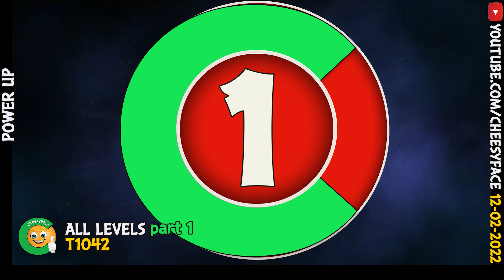CheesyFace All Levels PART 1 Power UP Angry Birds Friends Tournament 1042 Walkthrough 12 02 2022